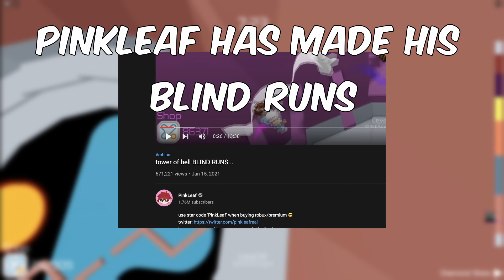2021 BLIND RUNS! (roblox tower of hell)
yes, it has been 11 months(almost) since pinkleaf made his blind runs video, and honestly, I wanted to try it(since im out of content). Btw, using a new mouse(s_viper's mouse) as im playing so im rustier than usual(search up his latest mouse description viewers).

What is ROBLOX? ROBLOX is an online virtual playground and workshop, where kids of all ages can safely interact, create, have fun, and learn. It’s unique in that practically everything on ROBLOX is designed and constructed by members of the community. Each player starts by choosing an avatar and giving it an identity. They can then explore ROBLOX — interacting with others by chatting, playing games, or collaborating on creative projects. Each player is also given their own piece of undeveloped real estate along with a virtual toolbox with which to design and build anything — be it a navigable skyscraper, a working helicopter, a giant pinball machine, a multiplayer “Capture the Flag” game or some other, yet­to­be­dreamed-up creation. There is no cost for this first plot of virtual land. By participating and by building cool stuff, ROBLOX members can earn specialty badges as well as ROBLOX dollars (“ROBUX”). In turn, they can shop the online catalog to purchase avatar clothing and accessories as well as premium building materials, interactive components, and at working mechanisms.